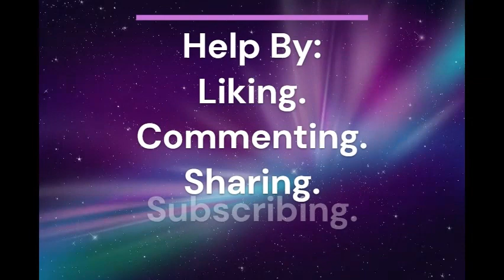A closer look at James Horner's score for the James Cameron Film Aliens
Talking about the amazing James Horner score for the James Cameron film Aliens.
Game over man! Game over!